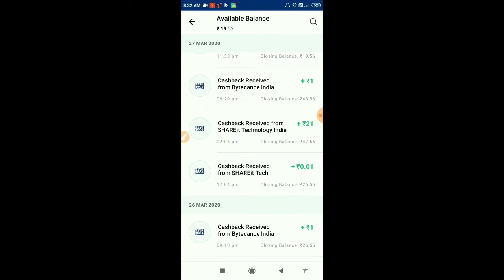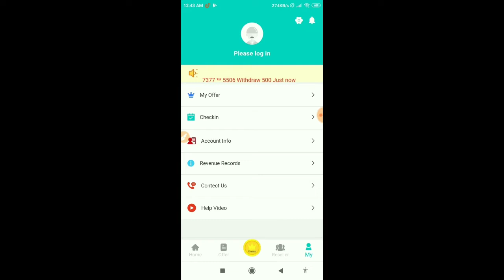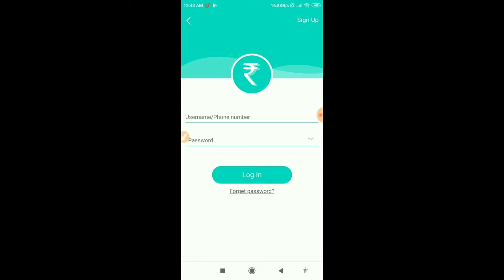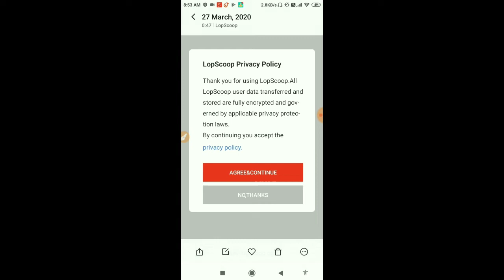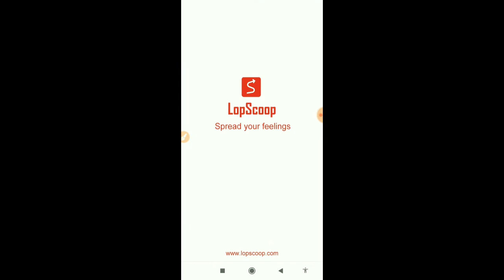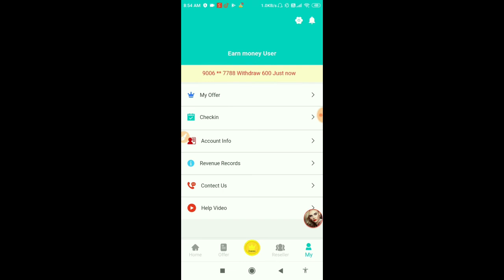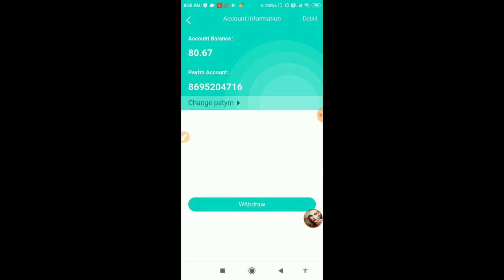(20+ 20+ 20)New Earning App, Just Sign Up & Get Paytm Cash, Instant Paytm Withdraw....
Refer Code:-J00Ygly4z2Aro (Must)